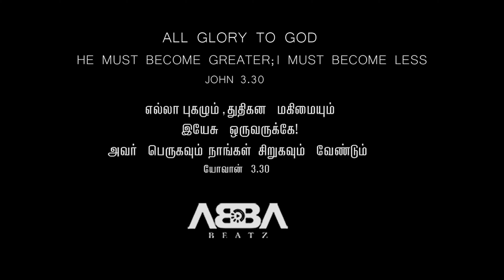SOAKING IN DADDY`S PRESENCE VOL 2 | ABBA BEATZ feat. Roshan | Tamil Christian Worship Medley Songs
Our sincere thanks to original song writers:
Jeevan Thantheer & Oruvarum Seera (John Jebaraj)
Oru Magimayin Megam (Joseph Aldrin)

Melody Instruments by Roshan Silva
Mastering by Vishnu
Video Edit by A.J. Samuel Arulraj
Videography by Rajanees
Music Arrangements & Produced by ABBA BEATZ